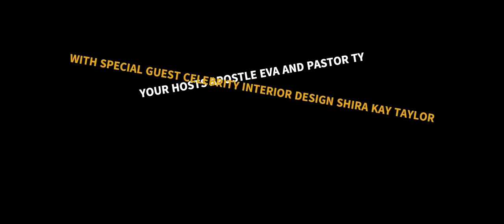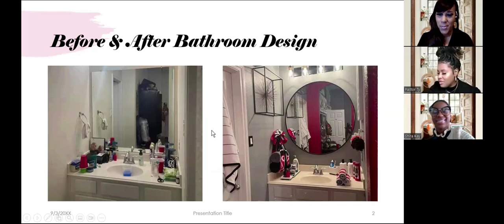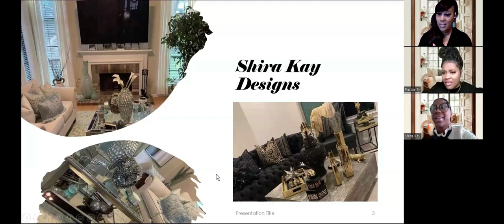Heal and Regenerate Podcast with Special Guest Celebrity Interior Designer Shira K. Taylor!!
Faith and Business!